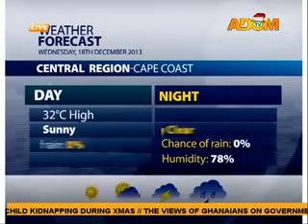Adom Kasee - Adom TV News (17-12-13)